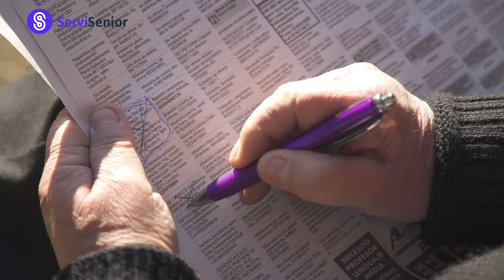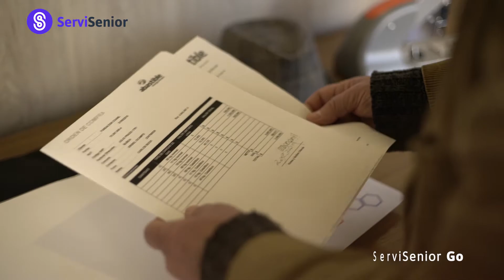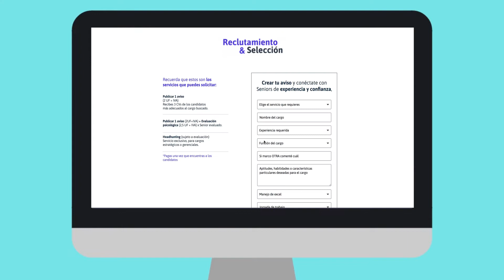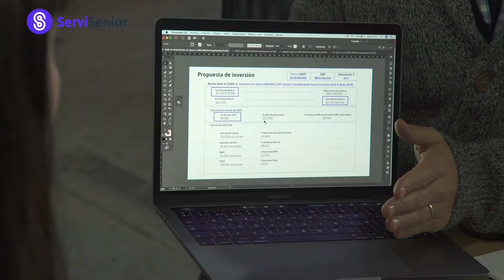Video para Broota.com